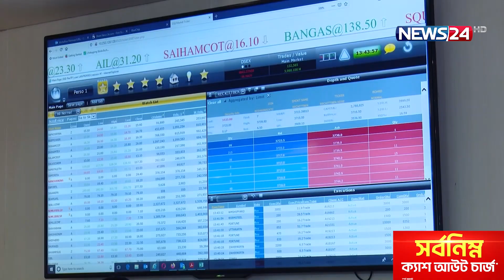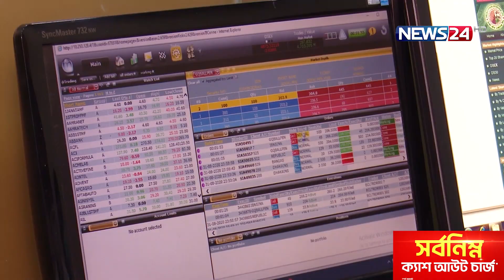নির্বাচনের আগে কি হচ্ছে পুঁজিবাজারে? | Dhaka Stock Exchange | News24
NEWS24 Team